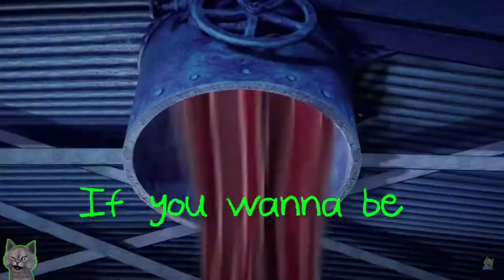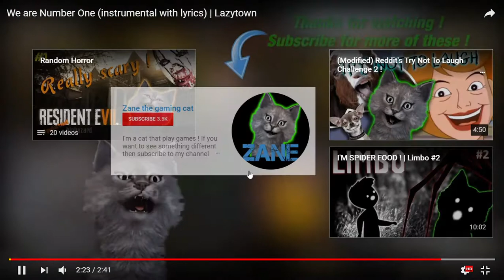We Are Number One but..... me and my friends are screaming the lyrics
I'm very very sorry